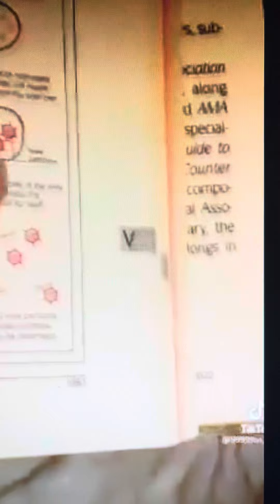Book from 1989 medical term co-19 🤔